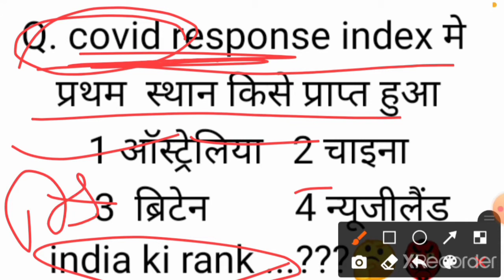covid-19 response index india ki rank kitni h|| covid-19 response मे भारत की स्थिति